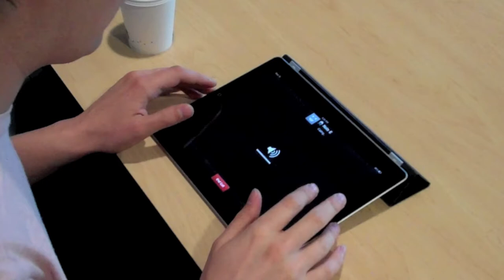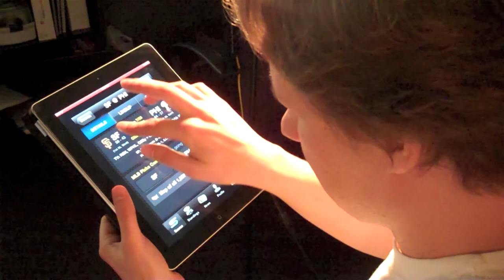Yahoo! Accessibility Lab's mobile application testing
Join us at the Web 2.0 Conference in New York, October 13, 2011 for Accessibility Testing in the Post View Source World

In the good ol' days we could document accessibility bugs by detailing the offending HTML, CSS, and JavaScript code. Copy and Paste were our best friends. But what do you do when dealing with an iPad application riddled with unlabeled buttons and empty web views?

The Yahoo! Accessibility Lab's team has been using a variety of multi-media techniques to ensure our mobile applications are as accessible as our web sites. Find out how we are using Flip cameras, ScreenFlow, Skype, and other multimedia tools to test our applications, document the bad experiences, and follow through on the bugs.

This has been especially helpful with engineering teams distributed across the United States, Europe, India, and Asia. Our bug response time has dropped significantly and products are being launched with greater accessibility.